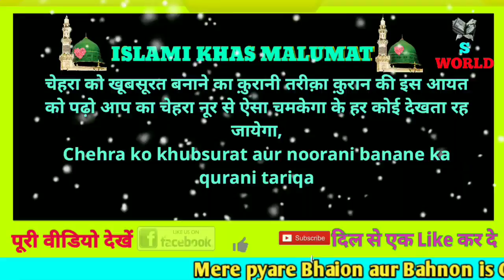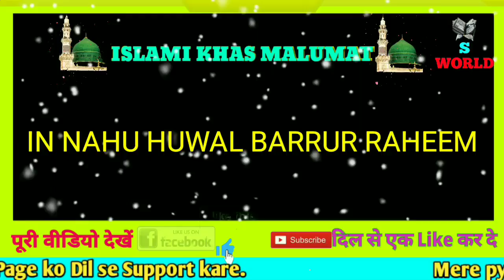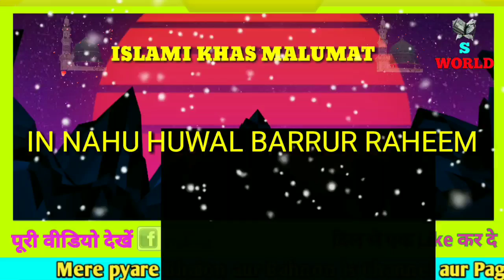Chehra ko khubsurat aur noorani banane ka qurani tariqa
चेहरा को खूबसूरत बनाने का क़ुरानी तरीक़ा क़ुरान की इस आयत को पढ़ो आप का चेहरा नूर से ऐसा चमकेगा के हर कोई देखता रह जायेगा